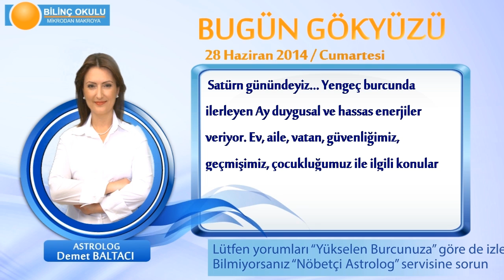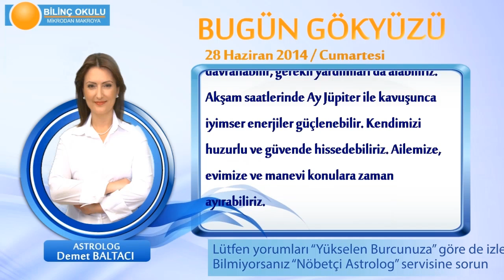OĞLAK Burcu, GÜNLÜK Astroloji Yorumu,28 HAZİRAN 2014, Astrolog DEMET BALTACI Bilinç Okulu